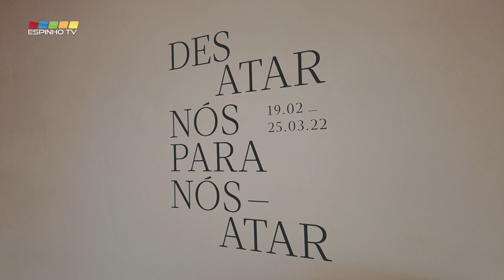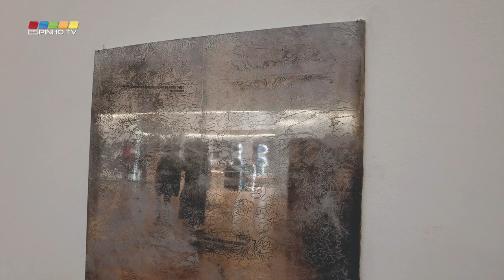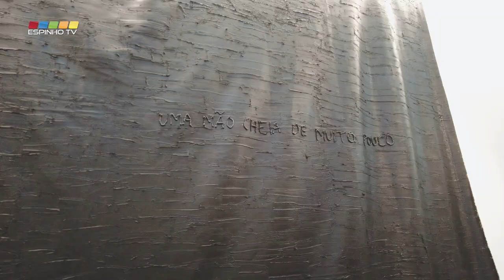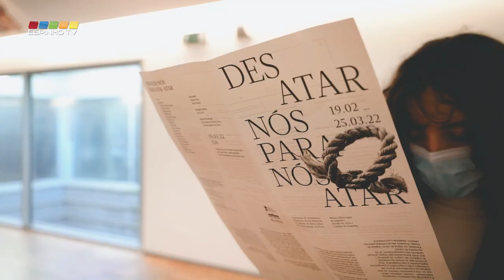Inaugurada exposição ”Desatar nós para nós-atar" dos alunos da Faculdade de Belas Artes do Porto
Foi inaugurada este sábado, dia 19 de fevereiro, no Museu Municipal de Espinho a exposição ”Desatar nós para nós-atar", que contou com a presença da vereadora da Câmara Municipal de Espinho, Leonor Fonseca.
Trata-se de uma exposição coletiva na qual os estudantes do 4.º ano de Artes Plásticas – Escultura da Faculdade de Belas Arte da Universidade do Porto, exploram diferentes dinâmicas e modelos compositivos a partir dos projetos que têm vindo a produzir ao longo do ano de 2021/22.
Esta mostra dos alunos de Artes Plásticas, que estará patente até dia 25 de março, é a oportunidade para estes jovens, que se encontram a terminar o 1.º Ciclo de Estudos, se desafiarem na resposta aos planeamentos, organização e ademais requisitos de um projeto expositivo.